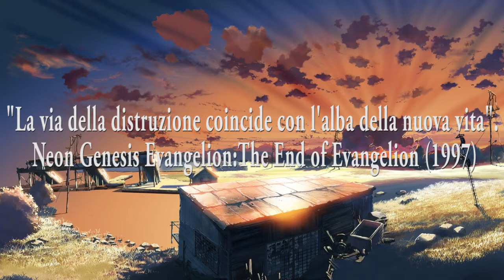THE LAST DAY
In un futuro non troppo lontano, una misteriosa organizzazione sabota il progetto utopistico che avrebbe salvato il mondo dai disastri ambientali:il risultato sarà un disastro geologico mondiale che metterà in ginocchio il destino del pianeta.

L'urlo della Terra punirà la malvagità dell' Uomo in questa nuova produzione originale Tan Pride.
BUONA VISIONE !
(Secondo capitolo della "R.O.C.E.A. Confidential Files")